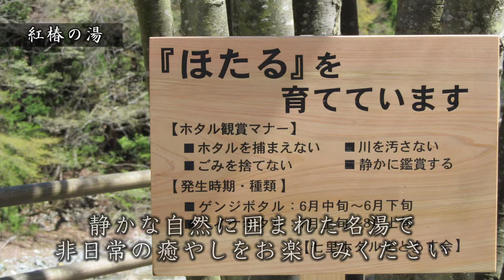【道志の温泉宿 紅椿の湯】山梨県南都留郡道志村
●道志の温泉宿　紅椿の湯
〒402-0200　山梨県南都留郡道志村小椿3888

ゆったりとした自分だけの時間。水と緑の温泉の町では、
やわらかな人の心遣いと温泉のぬくもりに、心がやすらぎます。
ご家庭で温泉気分をお楽しみ下さい。